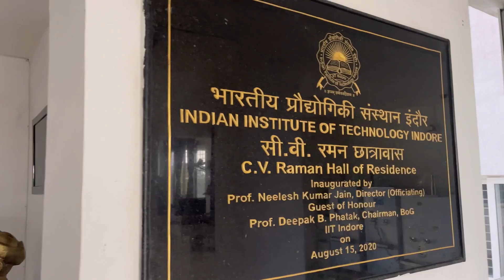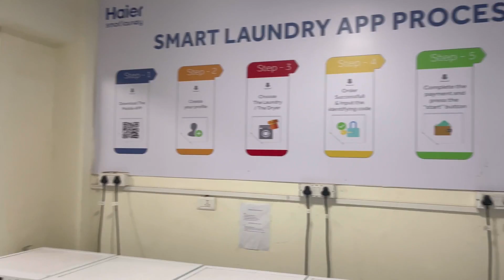IIT INDORE HOSTEL TOUR ❤️